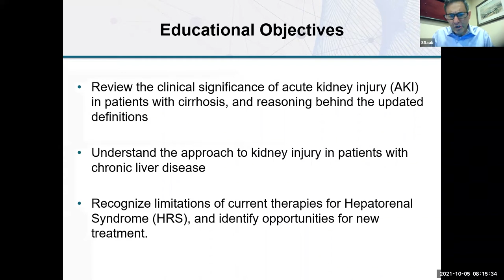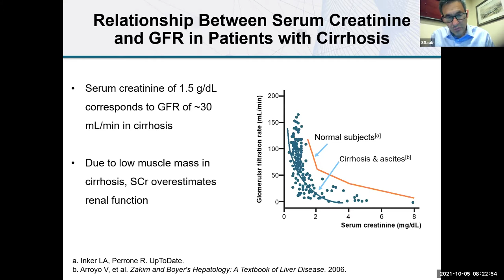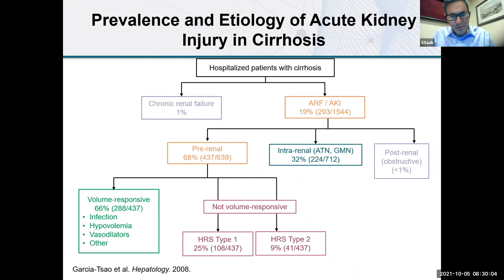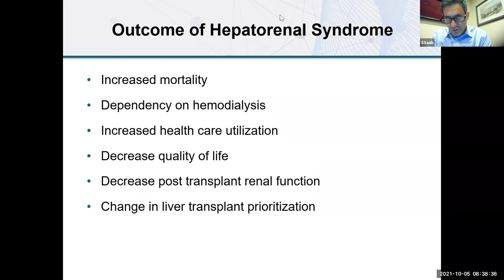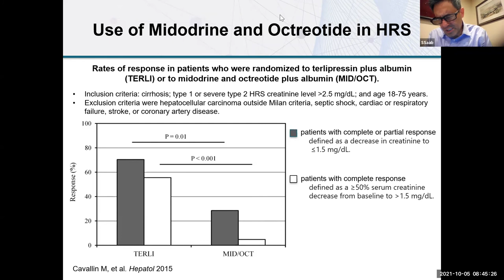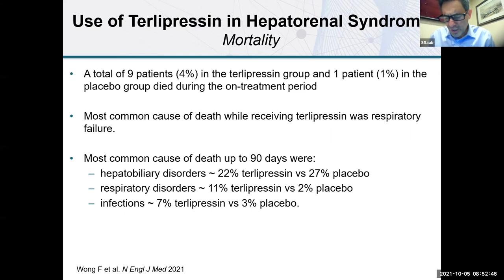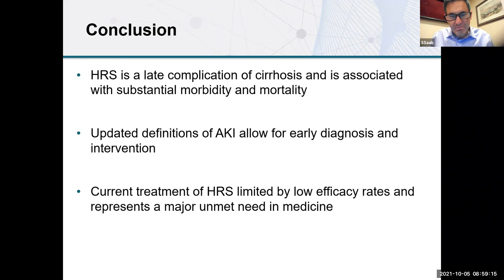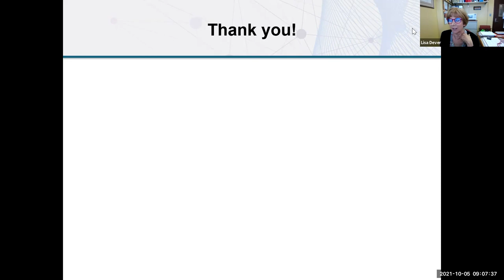10/05/21 Medicine Grand Rounds - Dr. Saab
Rutgers New Jersey Medical School - Department of Medicine - Grand Rounds 10/05/21